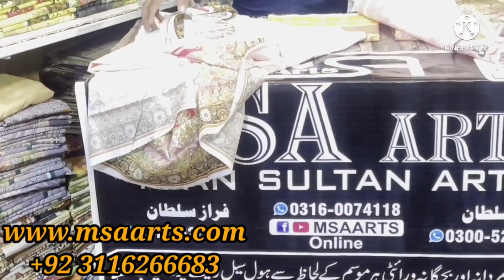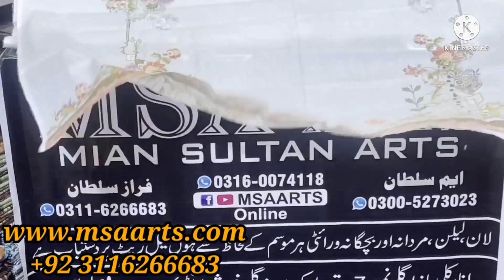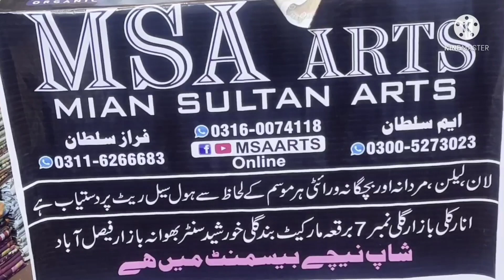Digital Print Latest Collection D#4438 Faisalabad wholesale Cloth Market online shopping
Digital Print Latest Collection D#voil Faisalabad wholesale Cloth Market online shopping

To place orders on the WhatsApp
orders delivery information
Mian sultan arts super wholesaler dealers Replica suits in pakistan
vist our whatsapp to purchase
online shopping
*Adress*
Bahona Bazar Anarkali gali number 7 burka wali market Khurshid Plaza ki basement mein faisalabad